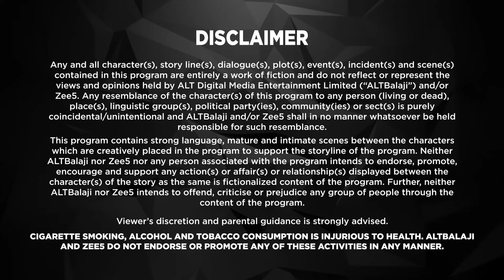Special वडा पाव Only For Couple - Baarish | Asha Negi, Vikram Chauhan, Sharman Joshi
Gauravi is an educated girl from a middle-class family. Anuj is a simple-hearted gujarati businessman who struggles with English. Life is about to change when the worst day of Gauravi's life turns out to be the best day. The pouring rain brings together two drastically different souls Gauravi and Anuj together.
Cast: Asha Negi, Priya Banerjee, Vikram Chauhan, Sharman Joshi

The Accidental Miracle

12 Months Subscription Pack